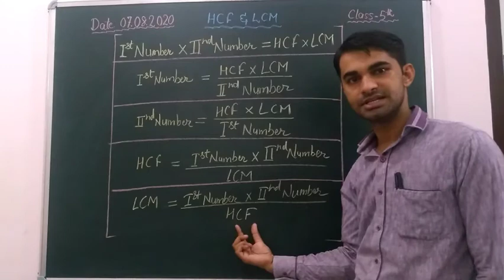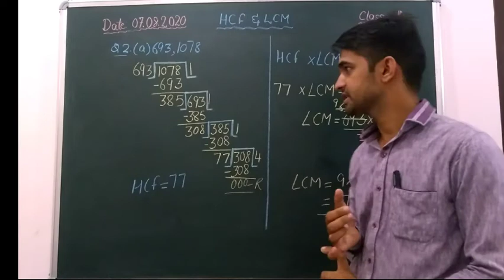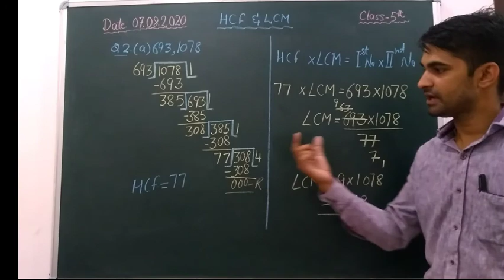Class 5th Relation between Numbers, HCF and LCM